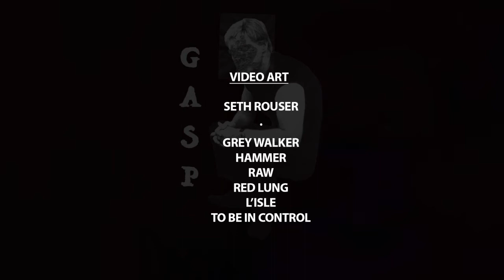GASP CONCERT VIDS